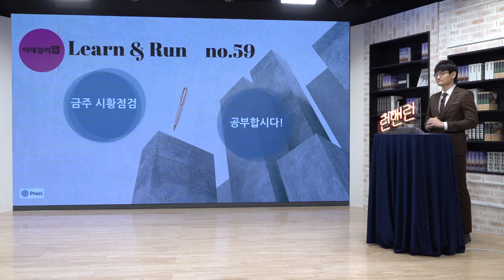변동성 큰 박스권 장세 지속 / 단기 트레이딩 매매 유리_다음주 증시_이데일리맵 오현진_런앤런 59회 (20220312)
- 변동성 큰 박스권 장세 지속
- 단기 트레이딩 매매 유리